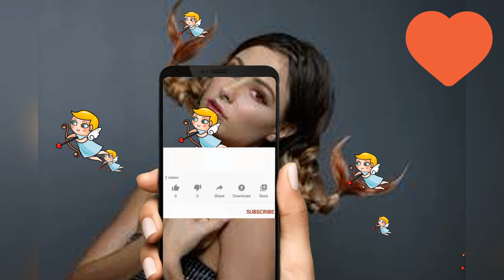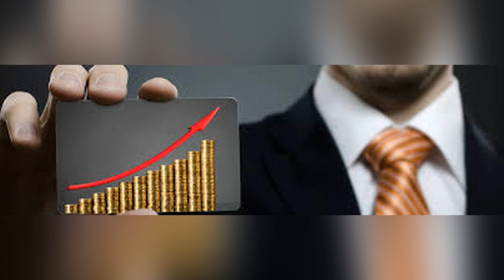Қисқичбақа Буржи Декабрь Ойи 2020 йил Мунажжимлар Башорати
Қисқичбақа, Саратон Буржи Декабр Ойи Мунажжимлар Башорати
Асцендент буржингизни албатта билинг!!! Градусини (даражасини) хам билинг! Куйидаги видеони куриб уз асцендентингизни топишни урганишингиз мумкин